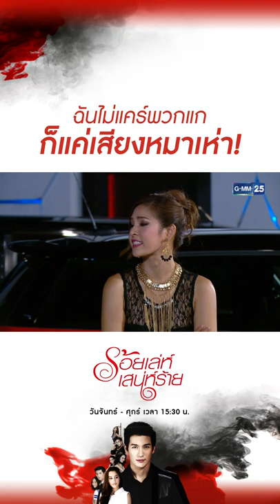ฉันไม่แคร์พวกแกก็แค่เสียงหมาเห่า! | CLIP | ร้อยเล่ห์เสน่ห์ร้าย | GMM25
และรับชมย้อนหลังได้ที่

ช่อง GMM25 ขอมอบละครดี ละครเด่น “ร้อยเล่ห์เสน่ห์ร้าย”
พร้อมคัดสรรนักแสดงมากฝีมือระดับคุณภาพ อาทิ
พุฒ พุฒิชัย, ลิลลี่ ภัณฑิลา, ชิน ชินวุฒ, เจี๊ยบ ปวีณา, หมู ดิลก,
ต้อม พลวัฒน์ โดยผ่านฝีมือการกำกับของคุณ บรรเจิด พุทธโศภิษฐ์